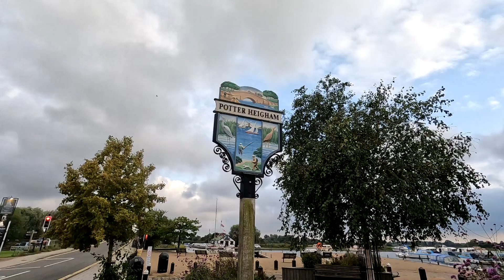Herbert Woods ,Potter Heigham , Norfolk Broads ,England